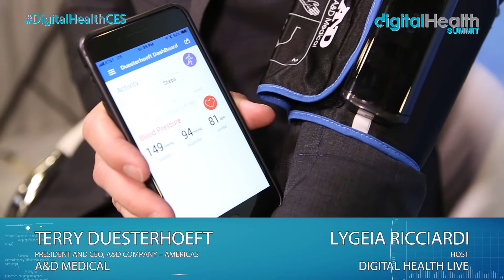Terry Duesterhoeft Interview @ 2018 Digital Health & Fitness LIVE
The DigitalHealth & Fitness LIVE 2018, produced by Living in Digital Times, convenes one of the broadest spectrum of health care and technology audiences in the world. The Summit features innovations and advancements in genomics, diagnostics, wearables, telehealth and more in the mobile health market. This is a must see event each year that takes place at the International Consumer Electronics Show (CES) in Las Vegas.